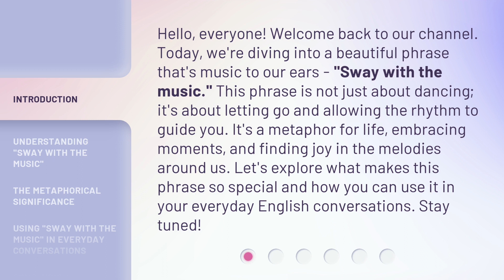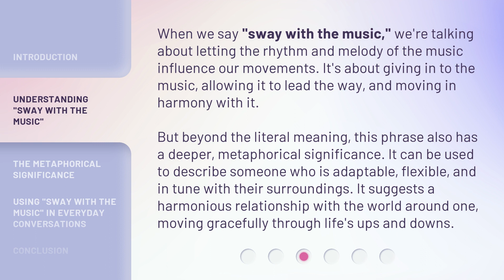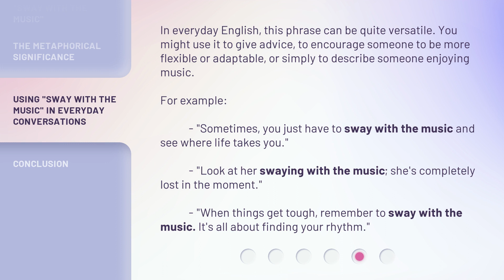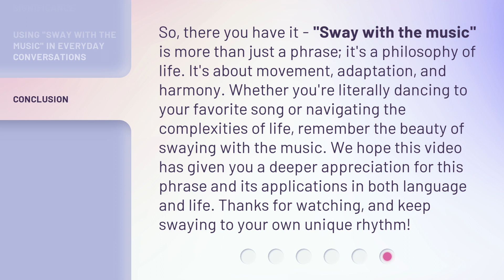Sway with the Music: A Journey into English Phrases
00:00 • Introduction - Sway with the Music: A Journey into English Phrases
00:41 • Understanding "Sway with the Music"
01:40 • The Metaphorical Significance
02:20 • Using "Sway with the Music" in Everyday Conversations